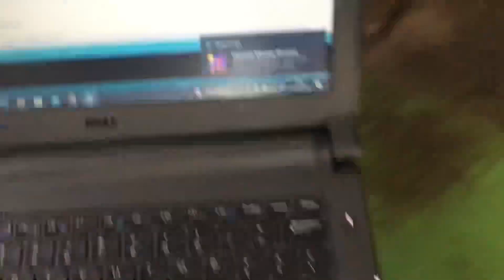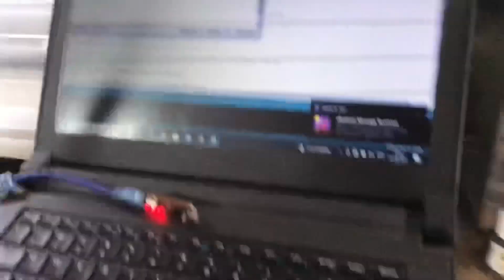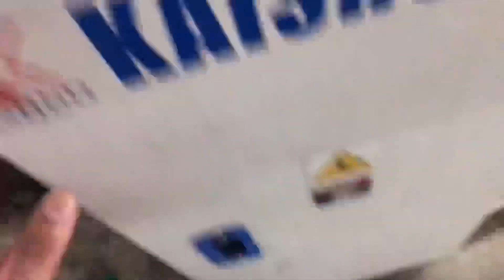Job’s Day | Routine Job Day | Nirav Gohil Vlog | Working Day | Job Day 39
Job’s Day | Routine Job Day | Nirav Gohil Vlog | Working Day | Job Day Vlog
Nirav Gohil Vlog